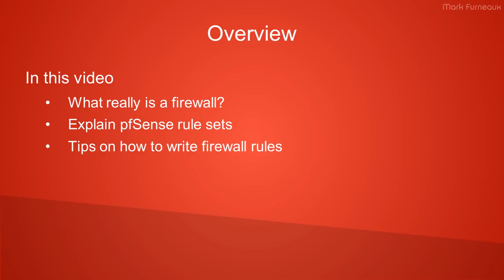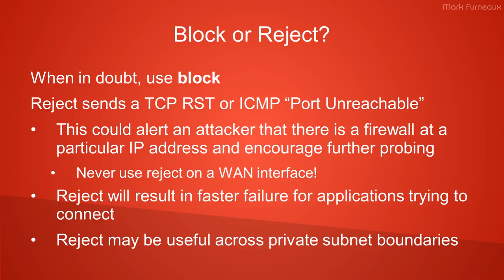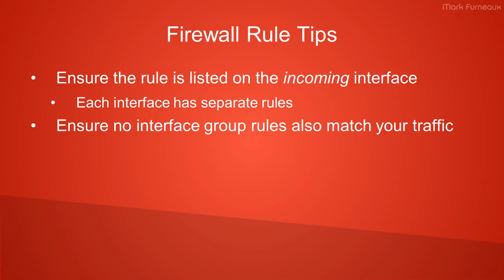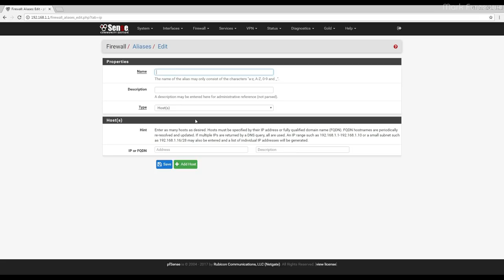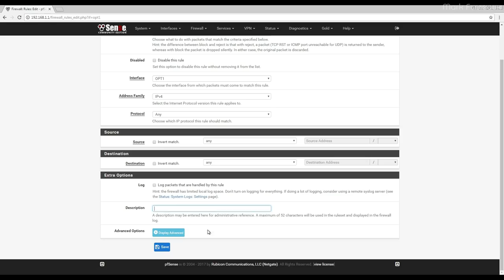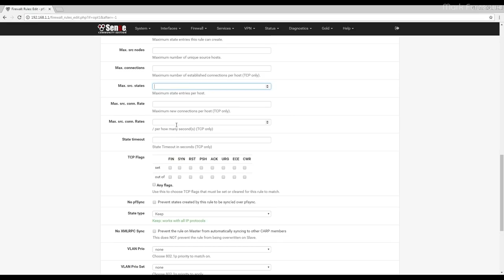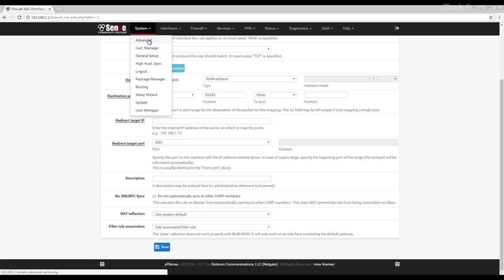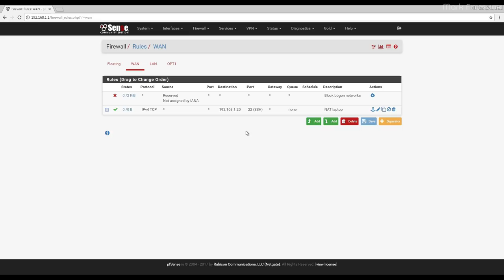Comprehensive Guide to pfSense 2.3 Part 8: Firewall and NAT Rules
Overview of the firewall and NAT rules in pfSense.